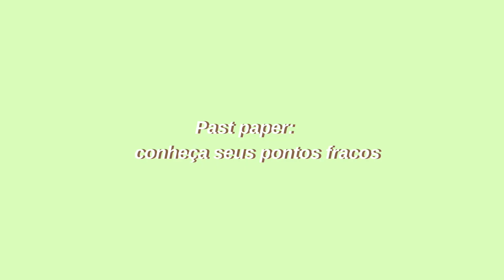Como estudar para certificado de inglês Cambridge?(Parte 2)|Cambridge Proficiency(CPE/CAE)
Como estudar inglês para certificado? Como aprender inglês para tirar um certificado?Como estudar inglês sozinho? Nesse vídeo vou responder essas perguntas e explicar como você pode se planejar antes de tirar um Certificado Cambridge. Nesse vídeo falei sobre como criar um cronograma e se planejar com as horas de estudo que você tiver, baseado no que eu aprendi estudando. O próximo vídeo será mais sobre como eu estudei e os métodos que eu usei, não só organização como esse.

Beijos!

Livro Objective Proficiency(Melhores preços )

Livro CPE Past Paper